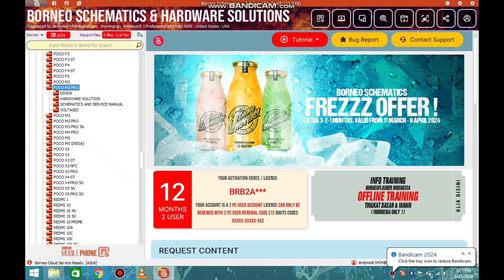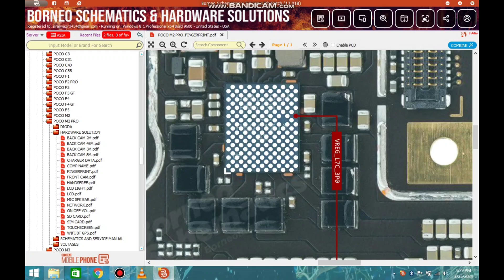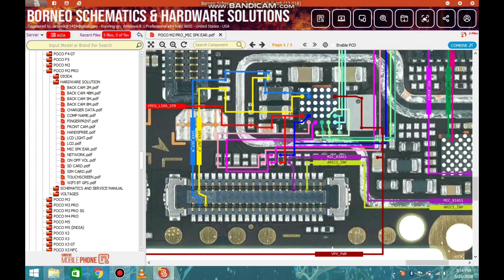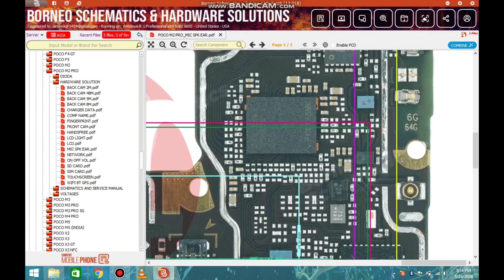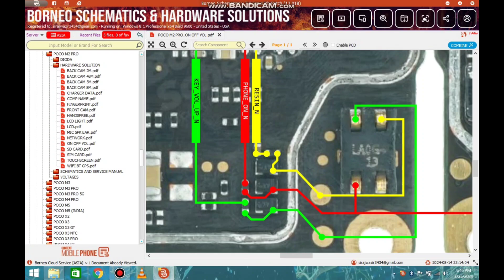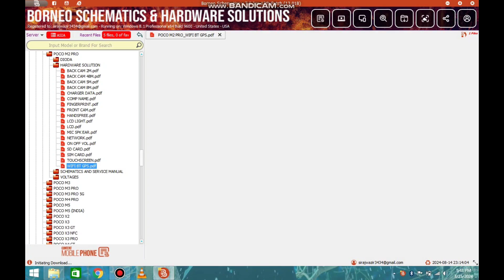Poco M2 Pro Complete Borneo Schematic Diagram Hardware Solution |Ahmad Khani Mobile Care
Assalam O Alaikum Everyone Welcome & to Ahmad Khani Mobile Care YouTube Channel
Shop Location;
꧁𝘼𝙝𝙢𝙖𝙙 𝙆𝙝𝙖𝙣𝙞 𝙈𝙤𝙗𝙞𝙡𝙚 𝘾𝙖𝙧𝙚꧂
𝐓𝐚𝐥𝐚𝐠𝐚𝐧𝐠 𝐑𝐨𝐚𝐝 𝐌𝐚𝐝𝐚𝐝 𝐖𝐚𝐥𝐚 𝐌𝐢𝐚𝐧𝐰𝐚𝐥𝐢
𝙒𝙖𝙨𝙚𝙚𝙢 𝙆𝙝𝙖𝙣 𝙉𝙞𝙖𝙕𝙞𝙞
         ʟɪᴋᴇ   |  sᴜʙsᴄʀɪʙᴇ   |  sʜᴀʀᴇ   |  ᴄᴏᴍᴍᴇɴᴛ
●▬▬▬▬▬▬▬▬▬ஜ۩۞۩ஜ▬▬▬▬▬▬▬▬▬●
BGA Ic Reballing Perfect reballing and Installation | Universal Stencil Cpu Reballing  | How To Reball Mobile Cpu and Ram | Mobile Ka CPU Universal Stencil Se Kaise Reball Kare | How To Reballing Mobile Cpu with Universal Stencil